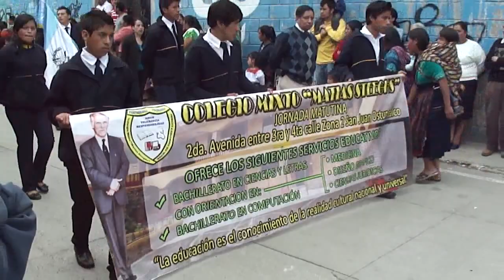Desfile 14 de Sept. 2013 Básico y Diversificado San Juan Ostuncalco